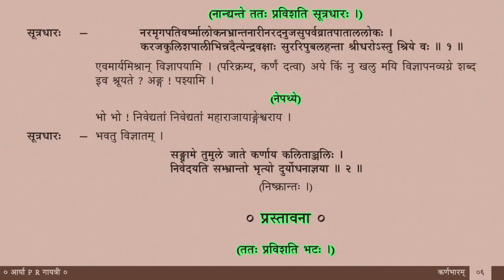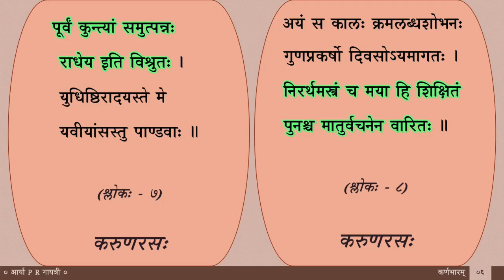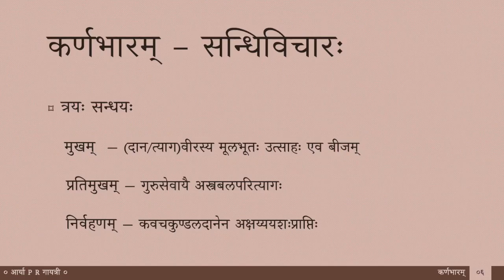कर्णभारम् — पाठः ६ (Tamil Lecture)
भासकविकृतः व्यायोगः
Karṇbhāram — a short one-act play written by Bhāsa

पाठः ६ — उपसंहारः , रूपकरसविवेचनम्